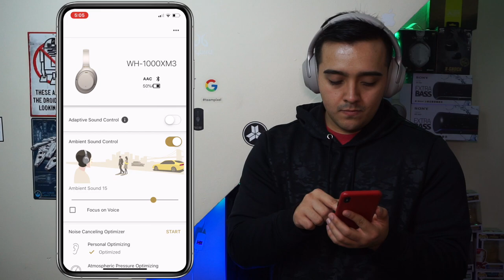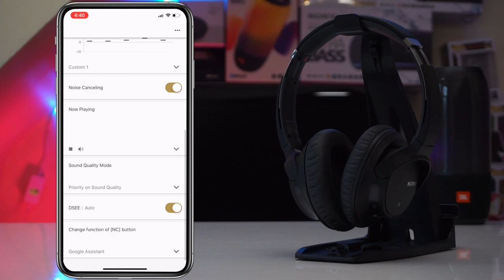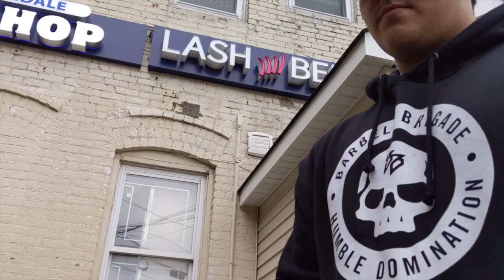My Favorite Tech Products Of 2018 - Headphones, Speakers & Other Things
Get Them Here:
Sony 1000XM3
Sony WH-CH700N
Skullcandy Crusher 360
Audio-Technica M50xBT
JBL Clip 3
JBL Xtreme 2
Marshall Stanmore II
DJI Mavic Air

With 2019 right around the corner I thought I would make a list of some of my favorite tech products that I’ve reviewed in 2018. These are the products that I feel you cant go wrong with in their respective categories and products I have no problem recommending on a regular basis. Now just a heads up, theres going to be a lot of headphones on this list cause the headphone market is really heating up and I’m really excited to see where it goes in 2019. But don’t worry… a few speakers, drones, and other accessories made it on to this list too.